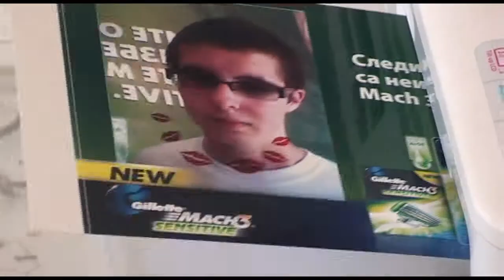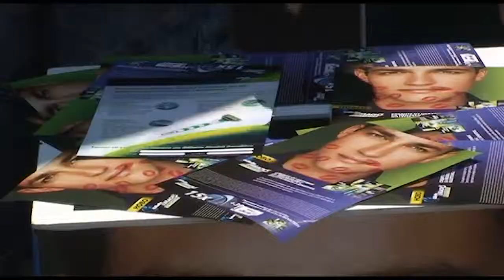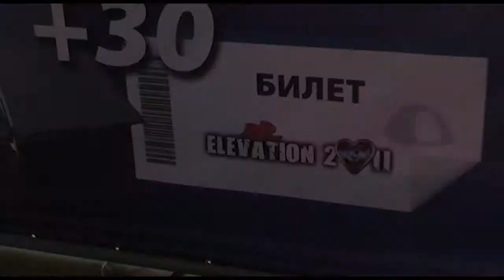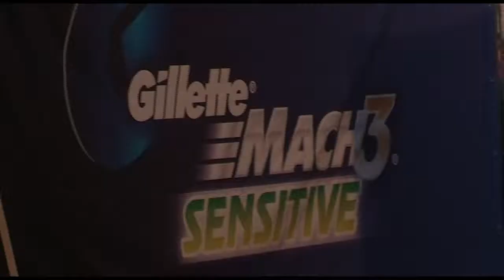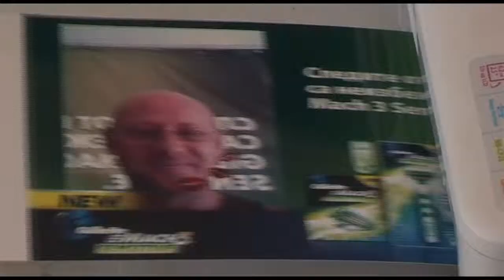Elevation Festival, Razlog, Bulgaria Gillette Mach3 Sensitive, (Parov Stelar Band)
Elevation Festival Bulgaria, Parov Stelar Band - 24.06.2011